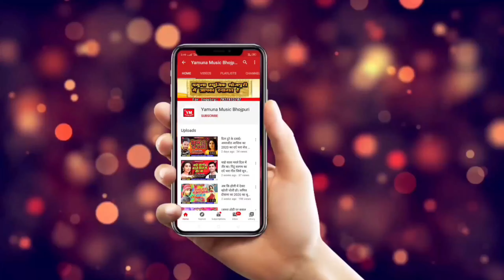कईसे चलेलू ये माई | Ajit As Devi Geeet 2020 | Devi Song 2020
Album: Kaise Chalelu Ae Mai
Singer:  Ajit As
Lyrics: Ajit As
Recording: Maa Vaishno Studio Delhi
Lable: Yamuna Music